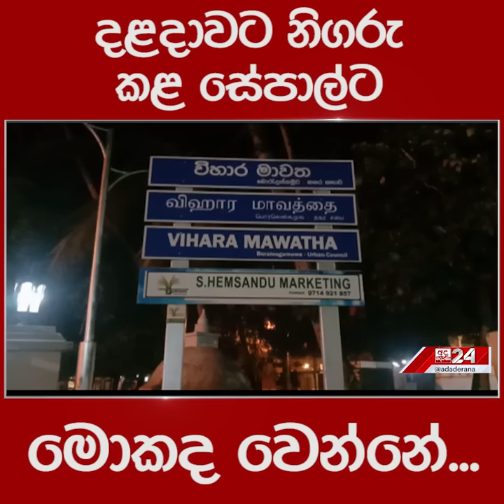දළදාවට නිගරු කළ සේපාල්ට මොකද වෙන්නේ...